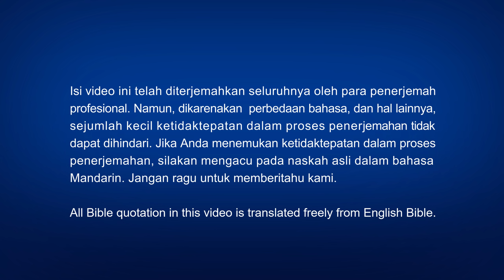Film Pendek Rohani | Kata Pendeta Kami… | Percaya Kepada Tuhan Yesus Hendak Mendengar Kata Siapa?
Bencana akhir zaman telah datang, dan akhir segala sesuatu sudah dekat. Bagaimana agar bisa dilindungi oleh Tuhan dan masuk ke tempat berlindung? Selamat bergabung dengan grup, yang membawa Anda menemukan jalan.

Sebagai orang percaya, Yun Shunfu mengagumi dan memuja pendeta dan penatua. Menurut pemikirannya "semua pendeta dan penatua ditetapkan oleh Tuhan, dan ketaatan kepada mereka sama dengan ketaatan kepada Tuhan," sehingga dia mendengarkan mereka dalam segala hal, bahkan dalam hal menyambut kembalinya Tuhan. Melalui sebuah diskusi seru, Yu Shunfu mulai melihat bahwa konsep agama yang selama ini diikutinya mustahil dan tidak masuk akal, dan akhirnya menyadari bahwa membesarkan Tuhan adalah yang utama dalam iman, dan kita harus menyediakan "bait" hati untuk Tuhan. Dia pun memilih untuk mencari dan menyelidiki jalan yang benar ...

Kilat dari Timur, Gereja Tuhan Yang Mahakuasa dibentuk oleh karena penampakan dan pekerjaan Tuhan Yang Mahakuasa, kedatangan Tuhan Yesus yang kedua kali, Kristus akhir zaman. Gereja ini berisi semua orang yang menerima pekerjaan Tuhan Yang Mahakuasa pada akhir zaman dan ditaklukkan dan diselamatkan oleh firman-Nya. Gereja ini sepenuhnya dibentuk oleh Tuhan Yang Mahakuasa sendiri dan dibimbing oleh-Nya sebagai Sang Gembala. Gereja ini tentu saja tidak dibentuk oleh seseorang. Kristus adalah kebenaran, jalan, dan kehidupan. Domba Tuhan mendengarkan suara Tuhan. Selama engkau membaca firman Tuhan Yang Mahakuasa, engkau akan mengerti bahwa Tuhan telah menampakkan diri.

Pernyataan khusus: video ini diproduksi sebagai karya nirlaba oleh Gereja Tuhan Yang Mahakuasa. Aktor-aktor yang tampil dalam produksi ini berakting secara nirlaba dan tidak dibayar sama sekali. Video ini tidak boleh didistribusikan secara komersial kepada pihak ketiga, dan kami berharap bahwa semua orang akan berbagi dan menyebarkannya secara terbuka. Jika Anda menyebarkannya, harap sebutkan sumbernya. Tanpa seizin Gereja Tuhan Yang Mahakuasa, tidak ada organisasi, kelompok masyarakat atau individu yang boleh mengubah atau menggunakan isi video ini untuk tujuan lain.